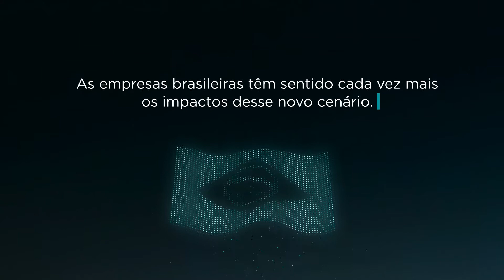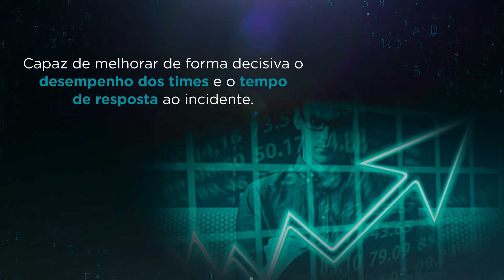CECyber - Centro de Excelência em Segurança Cibernética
A CECyber tem o objetivo de ser o maior e melhor centro de capacitação em segurança cibernética do Brasil. Acreditamos na igualdade de oportunidades por meio da capacitação e oferecemos o que há de mais atual no mundo para que estudantes,  profissionais e empresas estejam preparados para os crescentes desafios da cibersegurança.